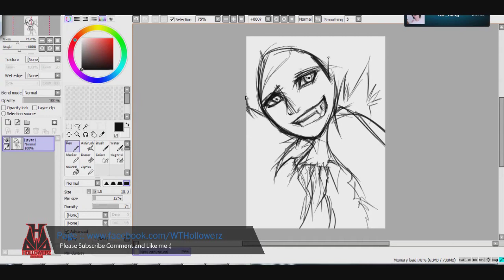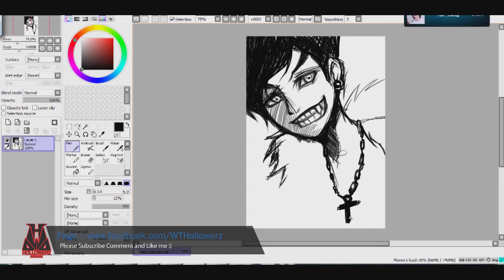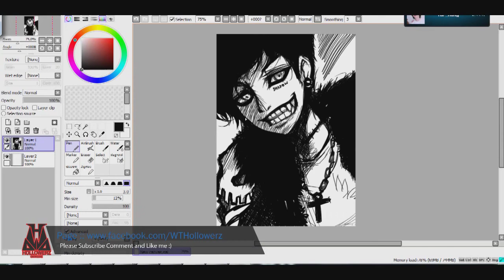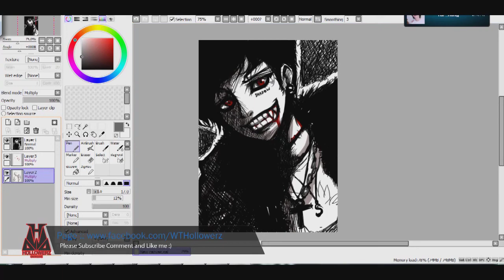[SPD] How to Sketch EP.2 "BOSS of SHADOWZ"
HOW TO SKETCH THE MANGA STYLE ME +

EP.2 Boss of SHADOWZ